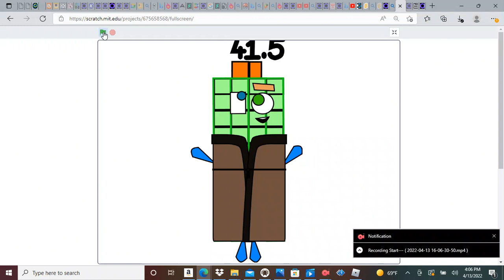Numberblocks Band Halves 9 (NEW DESIGN!)